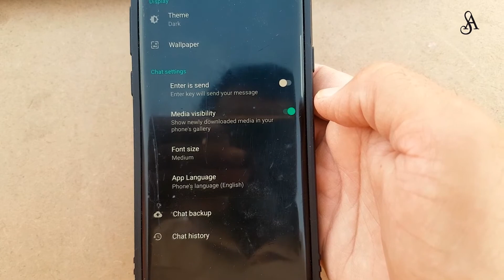How to Enable dark mode in whatsapp android/ios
In this video I will show you How to Enable dark mode in whatsapp android/ios.
whatsapp dark mode update,
whatsapp par dark mode kaise enable kare,
dark mode update in whatsapp,
how to use dark mode in whatsapp,
whats app,

How to use internet with high speed if your signals are too weak .| How to increase internet speed.

How to find youtube url on android. How to find youtube url on pc. How to find youtube url.

How to find viral video tags. How to find youtube viral tags.How to get more views.

How to block yourself from friends whatsapp group